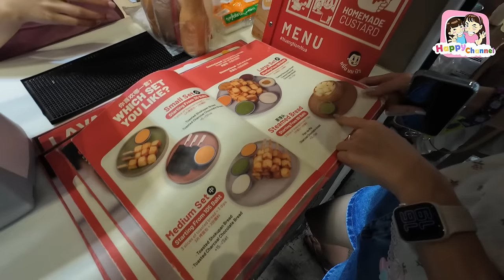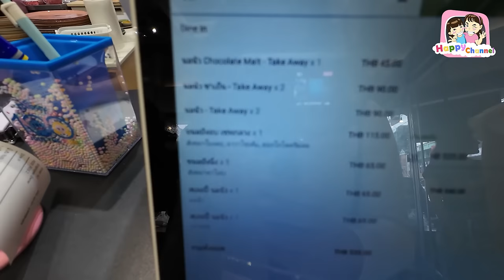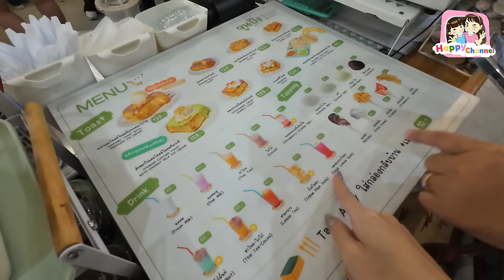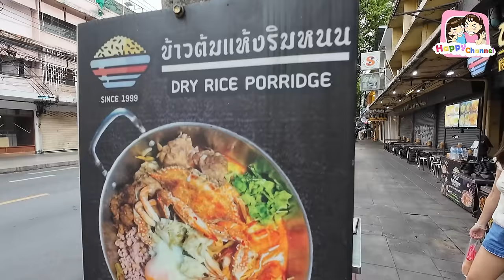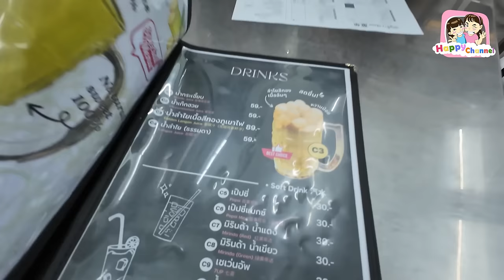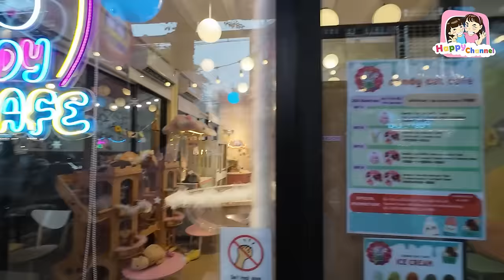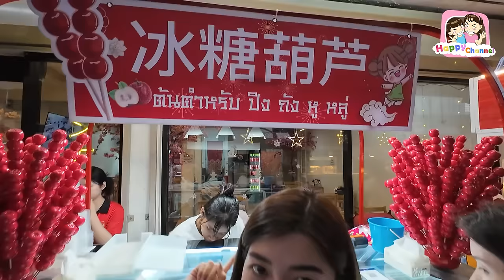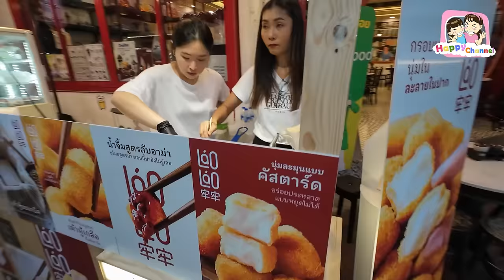ตะลุยกิน บรรทัดทอง มีแต่ของอร่อย Happy Channel